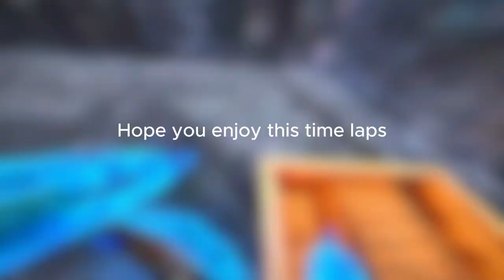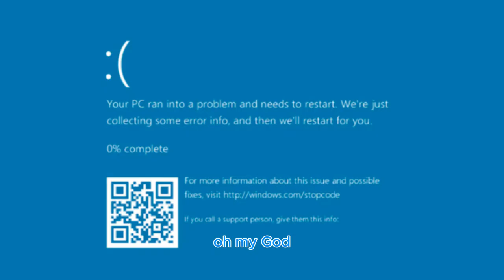TraqVR's minigames | Gorilla Tag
Everyone That Was In the Video

TAGS/IGNORE
things for algorithm:
gorilla tag
vr